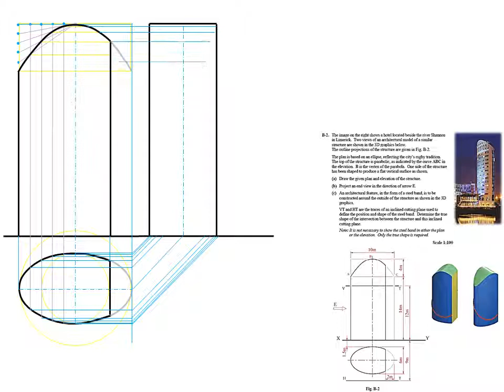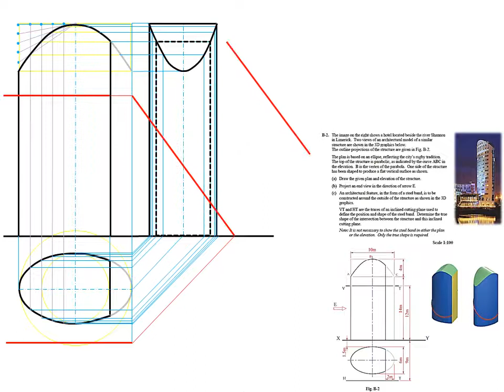Leaving Cert DCG HL 2016 Conic Sections Solution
Irish Leaving Certificate Design & Communication Graphics 2016 HL Conic Sections Digital Solution.